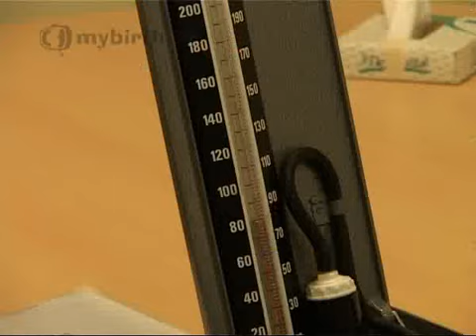Pre-eclampsia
Consultant Obstetrician Des Holden discusses this complication of pregnancy